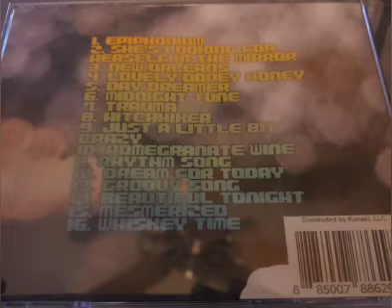Groovy Album early release ♥